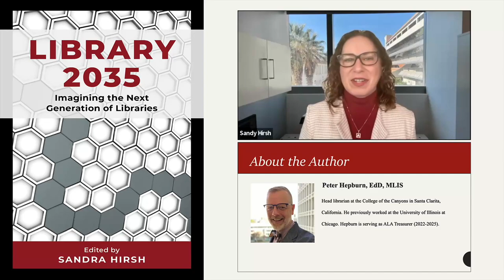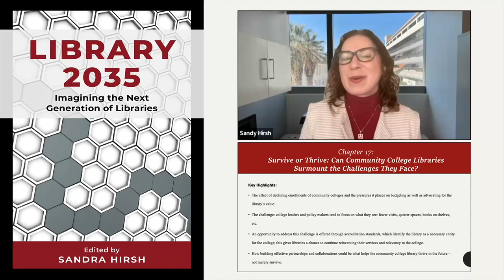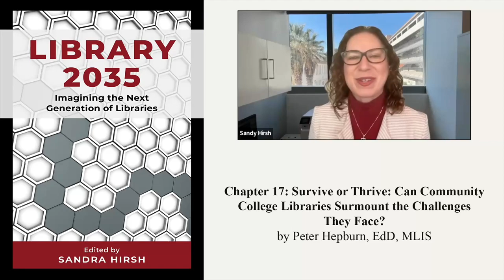Chapter 17: Survive or Thrive: Can Community College Libraries Surmount the Challenges They Face?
Peter Hepburn notes the uncertainty of the future of community college libraries and emphasizes how building effective partnerships and collaborations could be what helps the community college library thrive in the future – not merely survive.